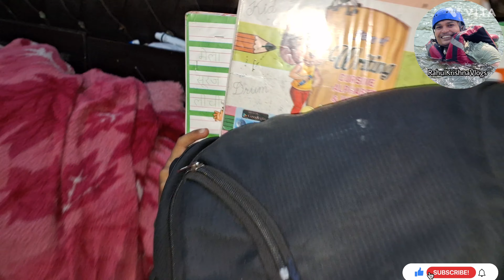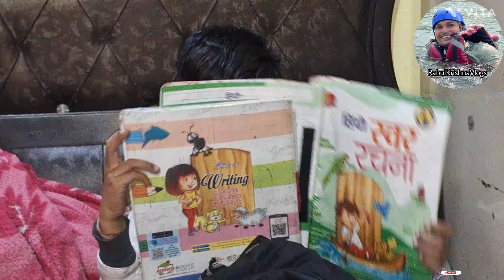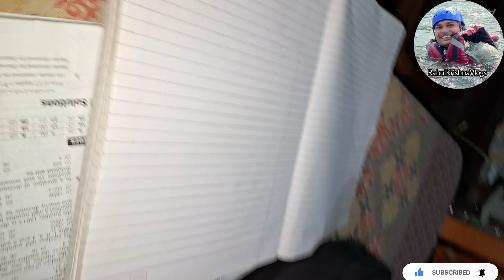पढ़ाई के पीछे का स्ट्रगल